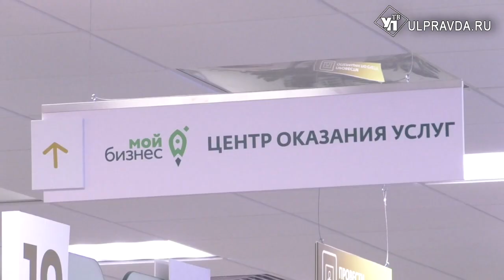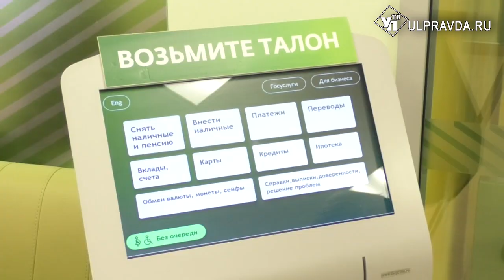Новый центр «Мой бизнес» сэкономит время ульяновским предпринимателям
Как быстро зарегистрировать ИП? Какой порядок исчисления налогов и сборов? Формы поддержки малого и среднего бизнеса? Ответы на эти и другие вопросы ульяновцы смогут получить в первом специализированном центре оказания услуг для предпринимателей «Мой бизнес».